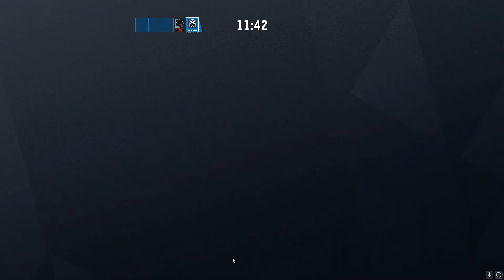I REALLY DIDNT MEAN IT